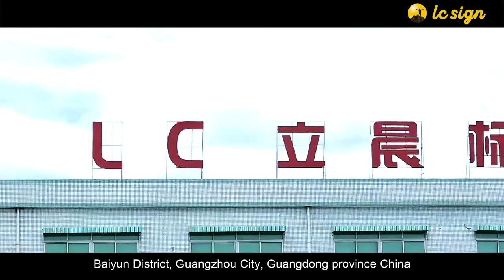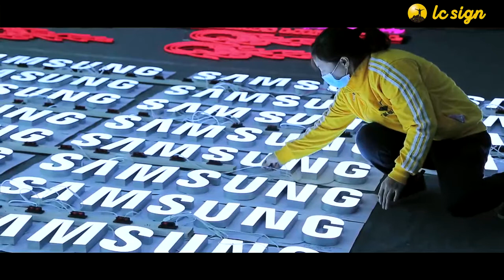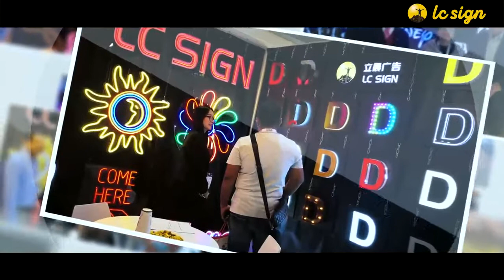LC sign company official introduction!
Guangzhou LC Sign Co.,Ltd is one of the leading sign manufacturers and exporters in China, with over 12 years experience in sign industry. LC Sign has 6,000sqm modern factory and specialized in making all kinds of sign products: Led sign, Led neon sign, Led channel letter, Metal Sign, Door Sign, House Number Sign, Pylon sign, Light Box etc.
With many years of international business experience and well understanding of international quality certification system for signs, we use the electronic components with CE, RoHS, UL and factory SGS certificates etc. to ensure the sign products safe and reliable.
We are always at your disposal for any OEM sign inquires and committed to serving great brands all around the world. 100% customers satisfaction is our principle of service. We warmly welcome all our friends to visit our company.